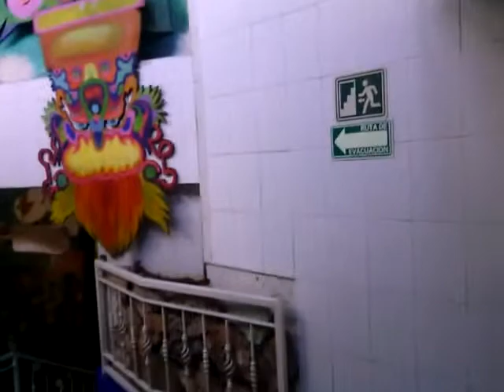bathroom video tacos rigo 081514